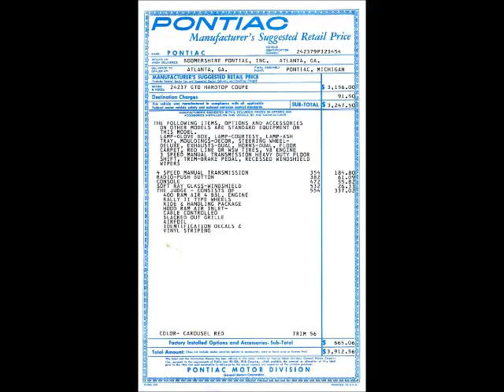RARE! 1969 GTO Judge Ram Air III Loaded With Options, Fully PHS, Very Nice Car!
Needing financing for your next automobile? Bad credit, no credit, bankruptcies, it doesn't matter. Just fill out our quick application and start shopping today! All you have to do is visit

Your new set of wheels could be only a click away!

Please check out for full photos and details.